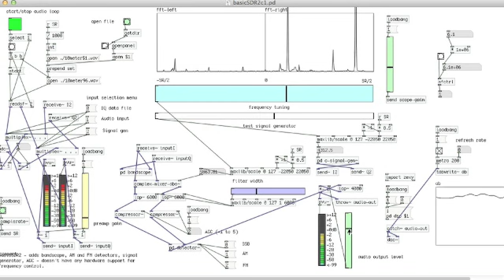Software Defined Radio in Pd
A software defined radio in Pd (PureData-extended) The radio hardware is a Soft66LC2

A Pd external sends frequency data to the Soft66LC2 via the USB port. Baseband IQ signals are demodulated in Pd using the standard audio input on a Macbook.

This patch is an initial test of converting SDR software from this Max/MSP project